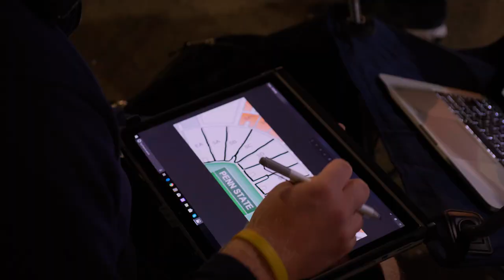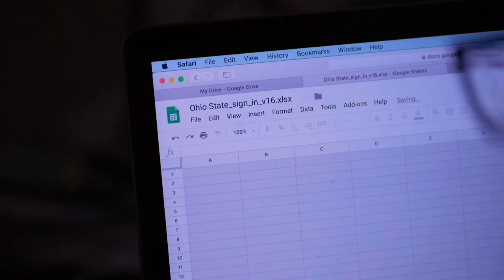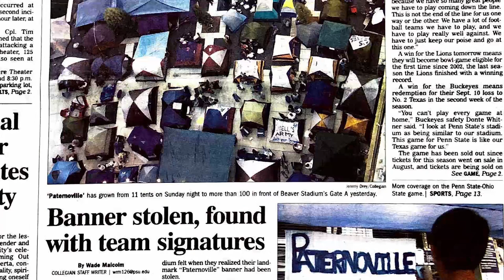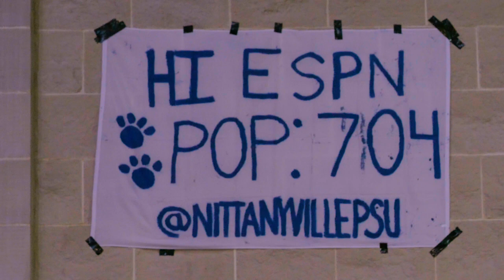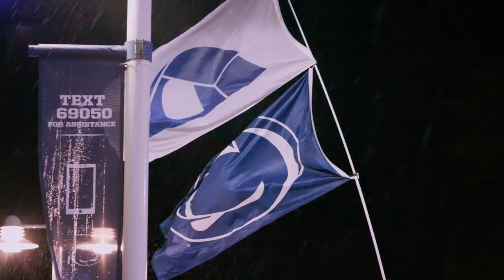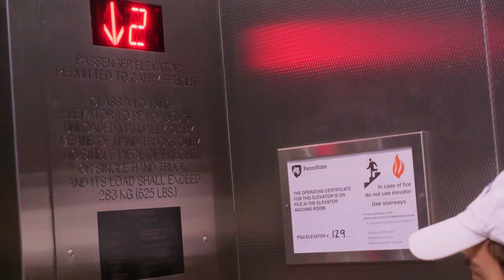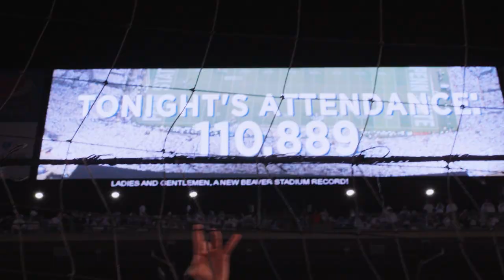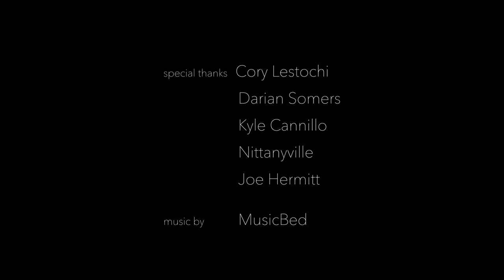The Front Row: Inside the Nittanyville Tradition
Win or lose. Rain or shine. The campers at Penn State's Nittanyville are there for the football team and for each other.
This documentary goes inside the history and community of Nittanyville as students camp out for one of the biggest games to ever come to Happy Valley.
A freshman, a senior and an alumnus share their journey and how Nittanyville has changed their lives.